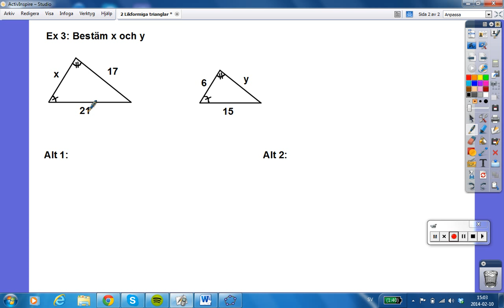2 Likformiga trianglar